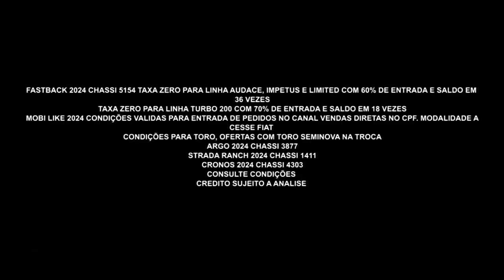Seu Fiat 0km está aqui! | Fiat Original Guarulhos I Gazeta Motors